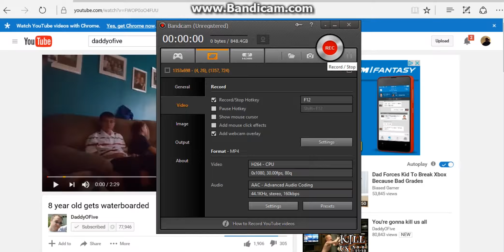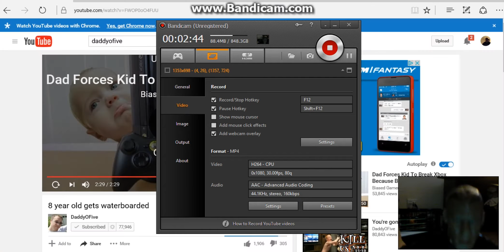reacting to daddyOfive